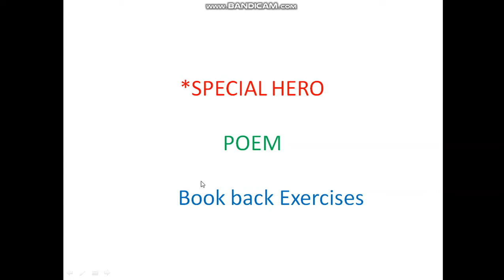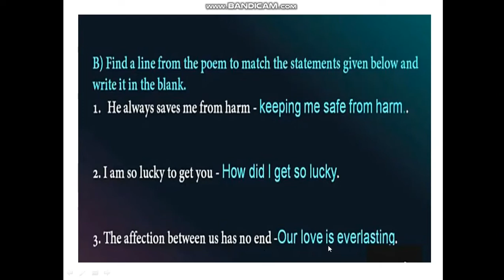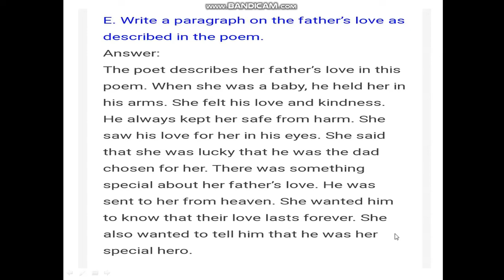8th std new book unit 1 special hero (memory poem )book back questions